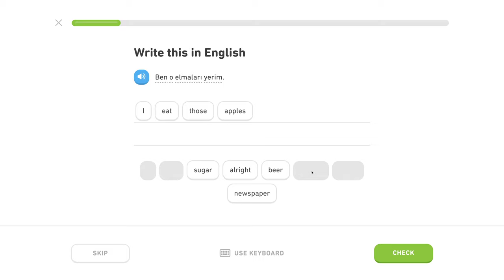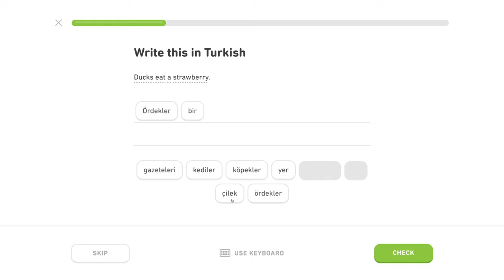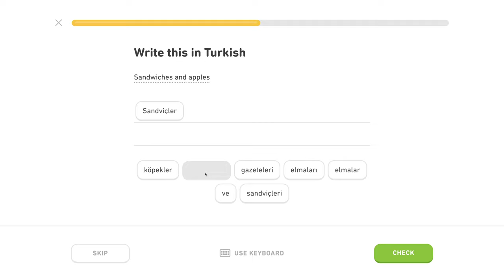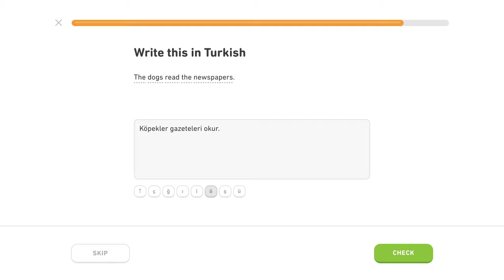🇹🇷 Množné číslo - Level 1/5, lekcia 0/3 - Turecky s Yetim